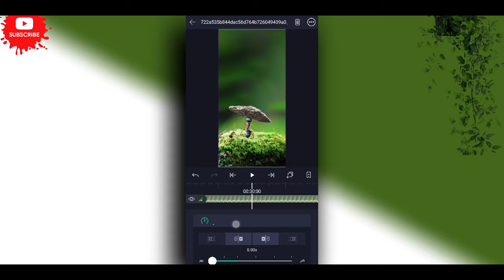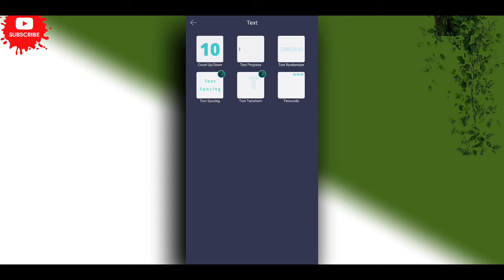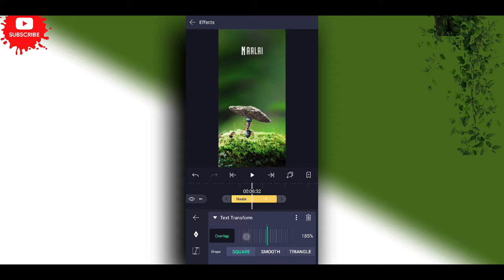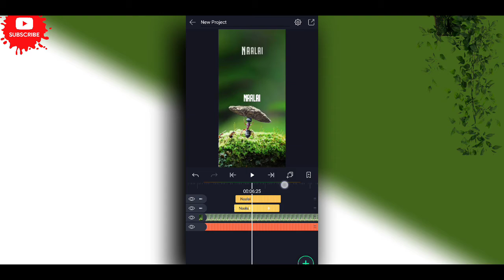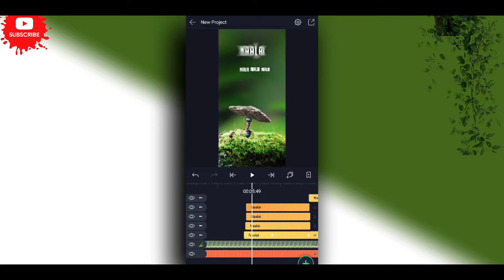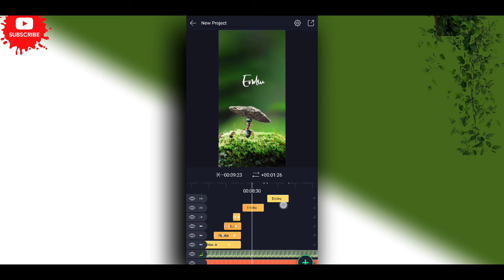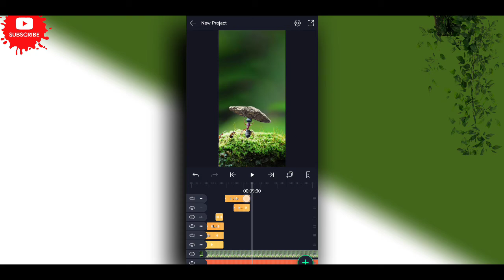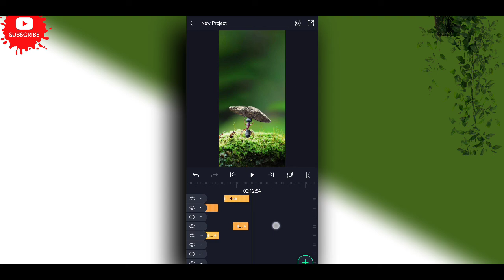Instagram Lyrics video Editing || Text Animation || Alight motion Video Editing Tutorial | 4K Export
capcut 3d edit capcut video editing tamil capcut video editing malayalam
Smooht Transitions, ae corner bulge